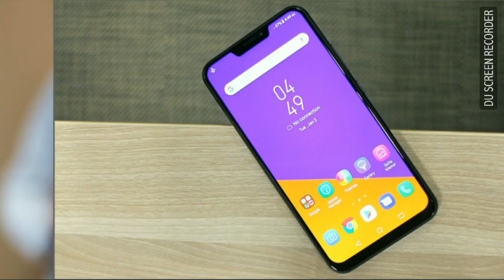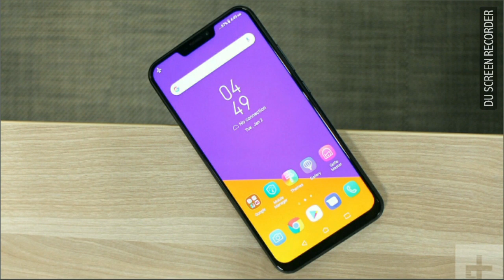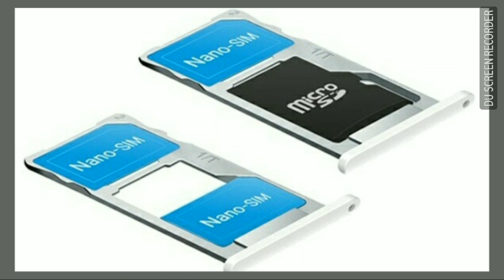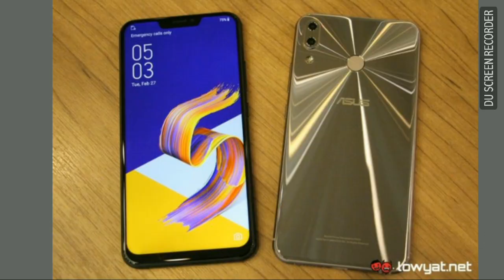Asus ZenFone 5Z Review by REVIEW TECH Channel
I upload any Video About Technology.
You watch in my channel ...
Unboxing
Review
Compare
Tech News

Turn On Bell Icon.
Comments.
REVIEW TECH
REVIEWTECH.